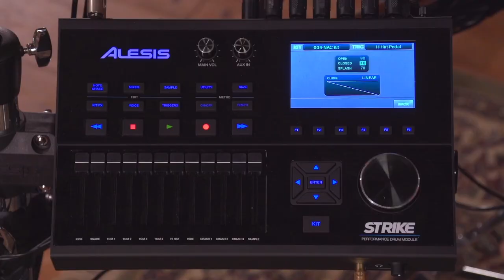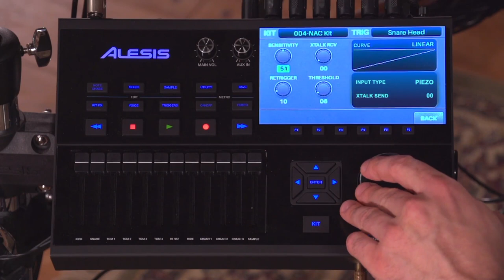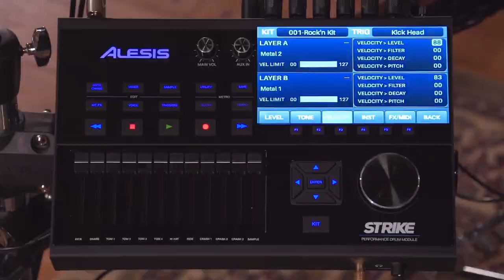La batterie ALESIS STRIKE PRO KIT - mise en place & réglages (vidéo de la boite noire)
Voici quelques conseils pour régler votre Batterie ALESIS STRIKE KIT ou STRIKE PRO KIT.

Vous verrez comment positionner vos éléments et régler au mieux votre module.

STRIKE KIT

STRIKE KIT PRO

FICHE TECHNIQUE DU STRIKE KIT

Caractéristiques du module Strike Performance :
- Ecran LCD couleurs 11cm
- 100 kits, plus de 1600 sons multi-échantillonnés
- Logiciel d'édition pour la création de kits/instruments et l'importation de fichiers .wav
- Sampler embarqué
- 50 morceaux d'accompagnement
- Lecteur de cartes SD pour l'importation de fichiers .wav
- Carte SD 8GO inclue
- Sortie USB/MIDI
- Configuration requise : Windows 7 ou version ultérieure pour PC, OS X 10.7 ou version ultérieure pour MAC

Configuration :- Grosse caisse 14" peau maillée
- Tom 8" double-zone peau maillée
- Tom 10" double-zone peau maillée
- Tom 12" double-zone peau maillée
- Caisse claire 14" double-zone peau maillée
- Ride 16" triple-zone
- Crash 14" double-zone
- Hi-hat 12"
- Rack chromé et stand caisse claire indépendant
- Livré sans stand HH ni pédale de grosse caisse